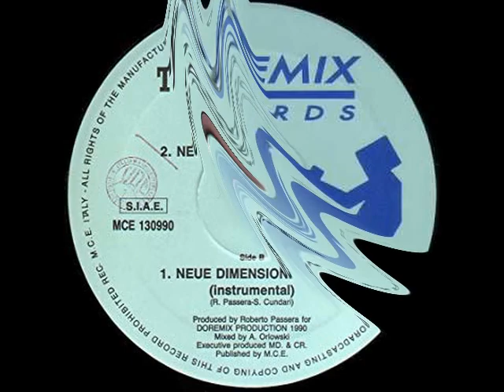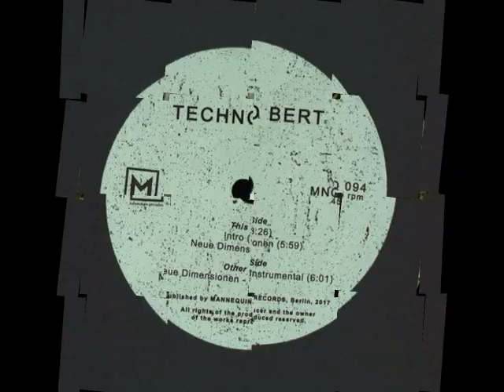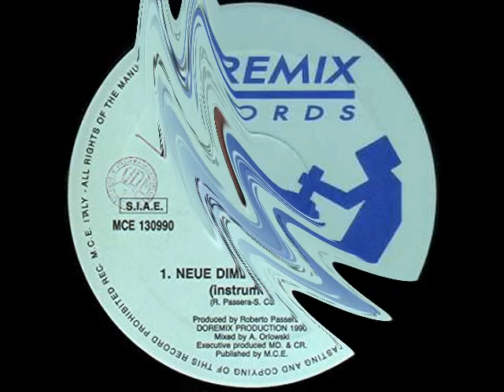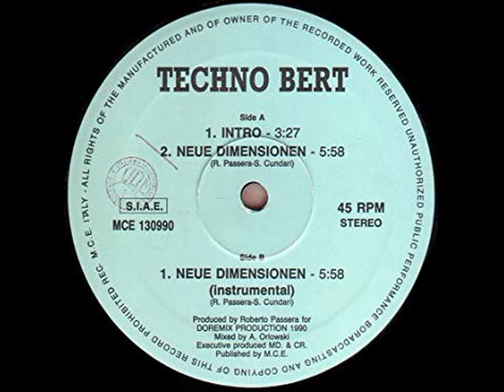Techno Bert - Neue Dimensionen (12" Original 1990 Mix) 1996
Written-By, Producer – Roberto Passera

Originalmente este track fue publicado por Doremix Records en 1990 por Techno Bert, proyecto formado por Robert Passera y Stefano Cundari, cofundador de Memory Records y mente maestra de varios de los clásicos más importantes del Italo disco.

Aunque “Neue Dimensionen” fue distribuido por Flying Records sólo muy pocos clubes sonaron el lanzamiento. Realmente ganó popularidad después de un año de haber salido gracias a la prensa belga. Incluso con pocas ventas y muy poca distribución en medios el track sigue sobreviviendo en la cultura underground.